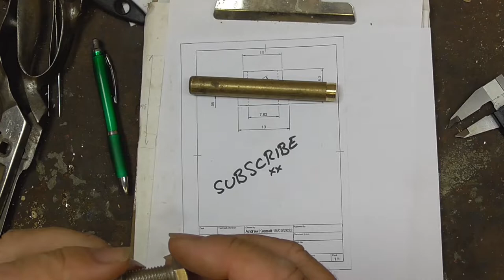Changing the 3 jaw D1-4 camlock to a Burnerd collet chuck On the Warco GH1322 lathe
Simple short video of changing the 3 jaw D1-4 camlock chuck over to a Burnerd collet chuck On the Warco GH1322 lathe.
This would be the same operation for any camlock type lathe.
I was making a part for a pair of scissors! and decided it was best I used the collet chuck, if you want to watch this video P1 is
©War Grade
Please do not reuse, repurpose, or re-edit our work for your own personal gratification! or commercial gain. If you would like to inquire about using footage (we don't bite too hard!!) please get in touch.